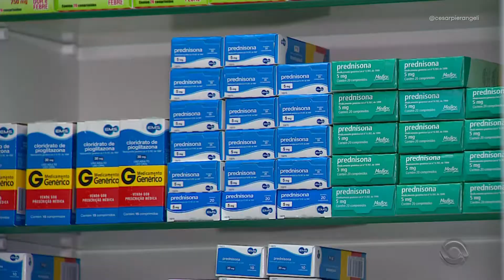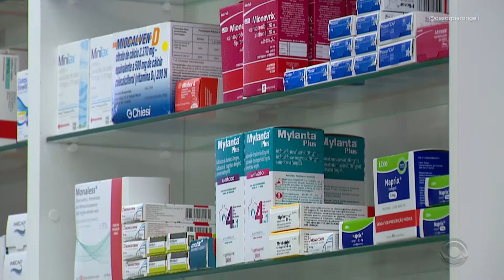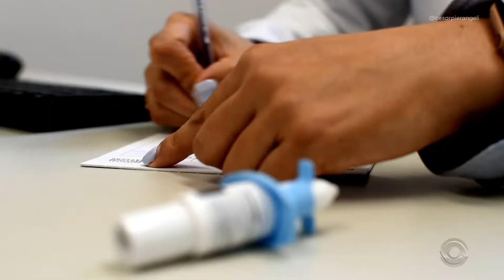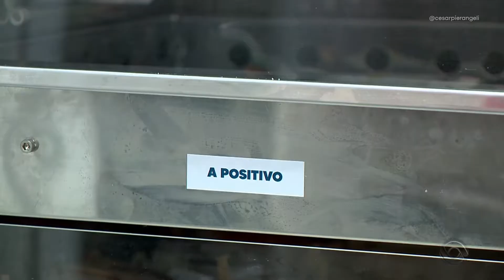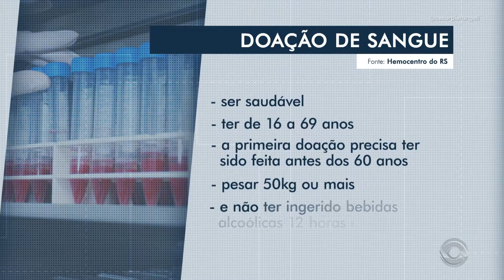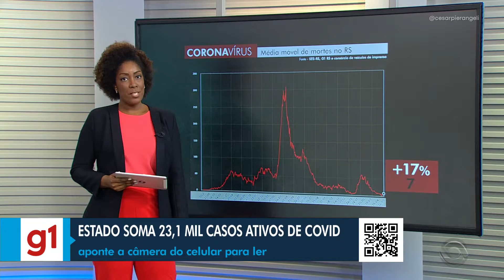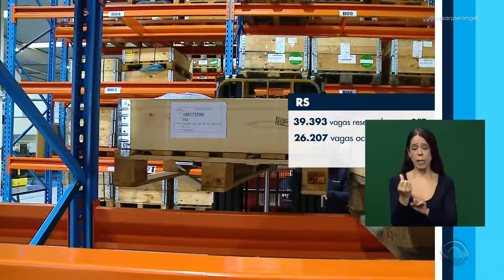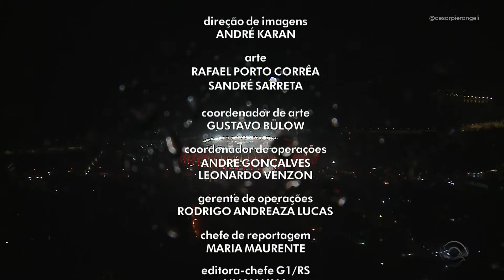[HD⁶⁰] Fernanda Carvalho apresenta o RBS 'News' deste sábado - Porto Alegre (14/05/2022)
RBSNoticias - Porto Alegre (14/05/2022).
Apresentação de Fernanda Carvalho.

Gravado pelo sinal digital da RBS TV em Porto Alegre.

Aqui o jornalismo profissional se encontra!